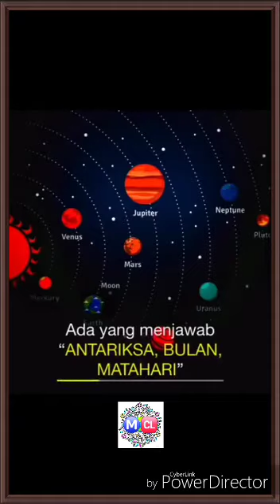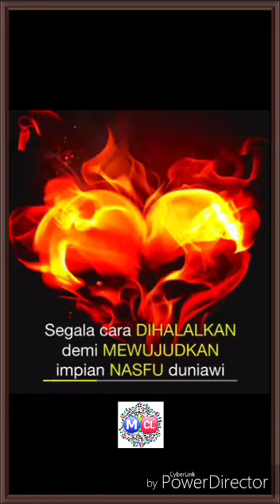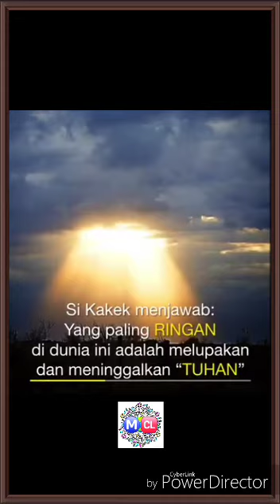7 Pertanyaan Kakek kepada Anda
Bagaimana Anda Menjawabnnya
Langsung di comment